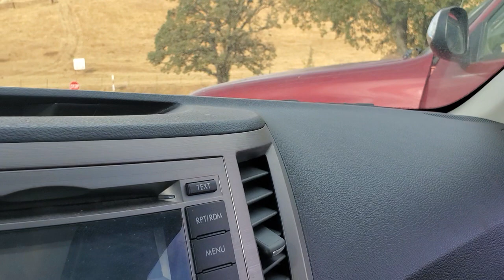Tehachapi Mountain Ca